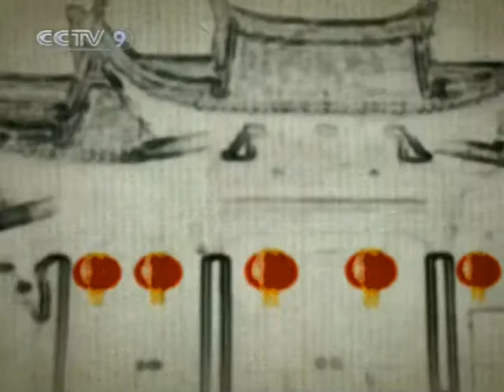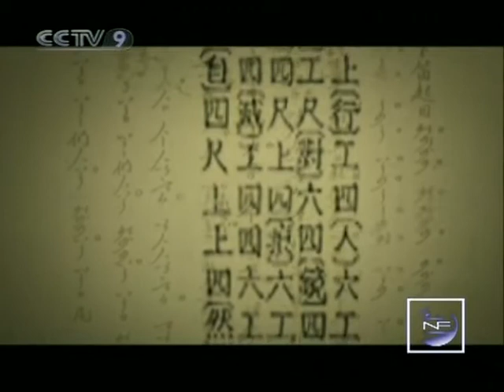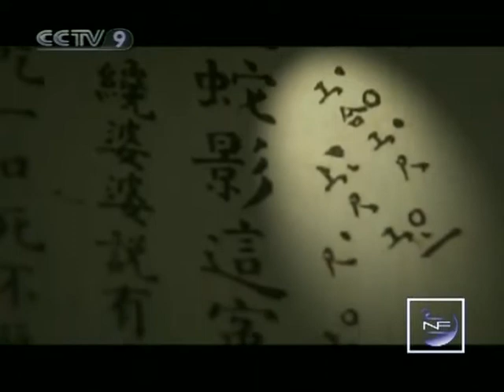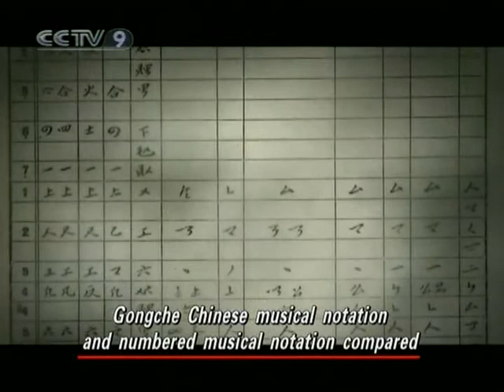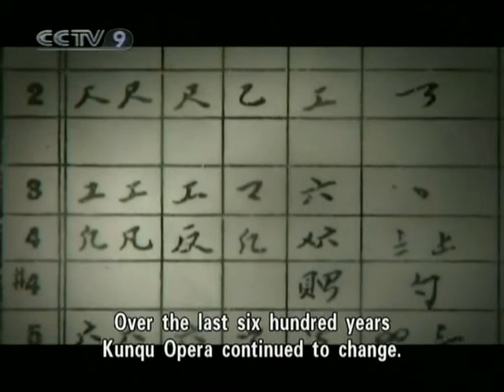【New Frontier HQ】 600 Years of Kunqu Opera / Episode 02 1/2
Channel: CCTV-9 International
Program: New Frontier Documentary
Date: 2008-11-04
Description: 600 Years of Kunqu Opera / Episode 02 1/2
Video Series ID: k2wQCetndxyJ2pncXTN6Yg==
Multipart Video ID: akgg6ZV6YHLyMsn8AxxnJw==